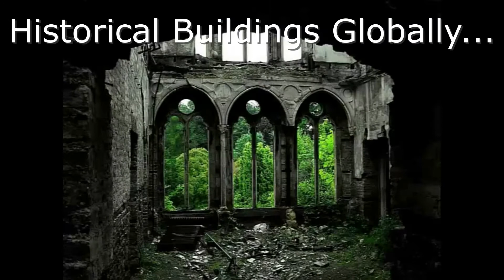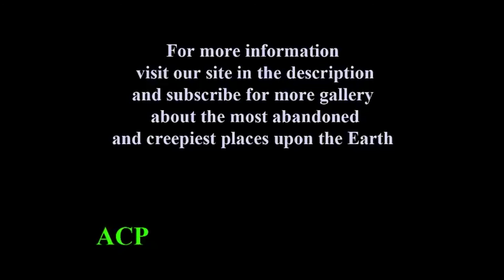A Majestic Fortress In The Middle Of A Lake! BODIAM CASTLE East Sussex ENGLAND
Look At This Majestic Fortress In The Middle Of A Lake in East Sussex ENGLAND! It's BODIAM CASTLE

The History Fund ™
Bringing The Past Back To Life ™

Links For Interesting Products &/or Services!
If you visit any of the links below and enjoy the products and/or services from these companies (they are independent from us), you help “The History Fund” accomplish it’s vision and goals of buying, restoring and rehabbing neglected homes and estates globally!

TRAVEL:

I. LOOKING FOR A HOUSE SITTER?
Confidential & Secure Matching System Gets Results!

II. INTRODUCING THE MOUNTAIN DIRECTORY EBOOKS!
Vital Information For Anyone Driving A Large Or Heavy Vehicle!

III. KNOW WHERE TO “DUMP” WHEN YOUR RV HAS TO “GO!”
Sani Dump Station Guide E-Book

HOME & GARDEN:

I. ANNOUNCING: THE WORLD’S LARGEST COLLECTION OF 16,000 WOOD PLANS!
Real Customers. Real Testimonials.

II. PLANNING TO BUILD A SHED?
Now You Can Build ANY SHED In A Weekend Even If You've Zero Woodworking Experience! 12,000 Shed Plans

III. DEVELOP YOUR DOG’S HIDDEN INTELLIGENCE …
To Eliminate Bad Behavior & Create The Obedient, Well-behaved Pet Of Your Dreams!

GREEN PRODUCTS:

I. “MIT” DISCOVERY CAN CUT POWER BILLS BY 65%!

II. BRINGING DEAD BATTERIES BACK TO LIFE IS SIMPLE! With EZ Battery Reconditioning

III. SEPTIFIX - THE #1 SEPTIC TANK TREATMENT IN THE USA!

COOKING, FOOD, WINE:

I. ATTENTION MEN & WOMEN OVER AGE 65 STRUGGLING TO LOSE WEIGHT!
Discover How The Foods You Eat Every Day Are Making Your Fat Cells Sick!

II. WHAT’S THE DIFFERENCE BETWEEN SUCCESS & FAILURE ON THE KETO DIET?
Let Us Show You!

III. GREAT NEWS! YOU DO NOT HAVE TO GIVE UP YOUR FAVORITE BREADS, SANDWICHES & PIZZA… To Follow A 100% Paleo Or Ketogenic Diet!

REFERENCE:

I. GOV-AUCTIONS.ORG
#1 Government & Police Auctions For Cars, Trucks & SUVs!

II. FORD MOTOR COMPANY eBooks! SHOP MANUALS & SERVICE MANUALS!

III. EX-CRUISE SHIP OFFICER REVEALS INSIDER SECRETS OF THE CRUISE INDUSTRY!